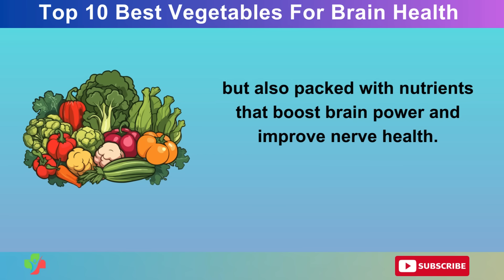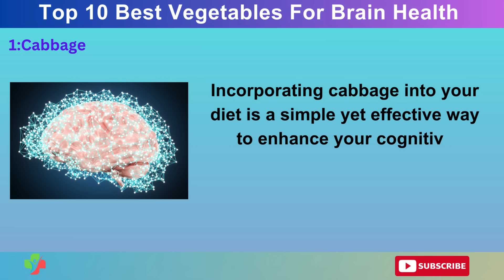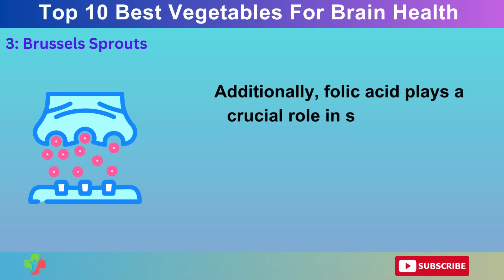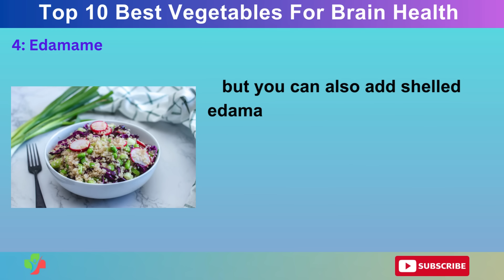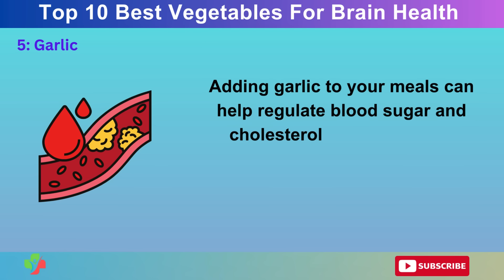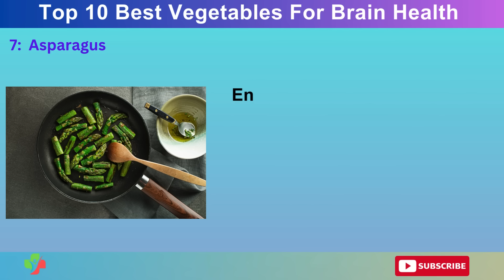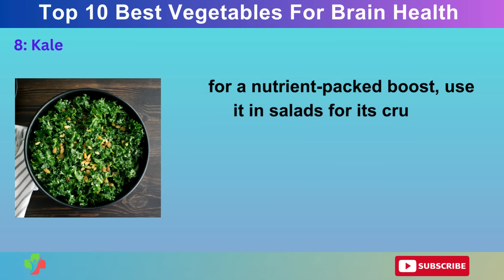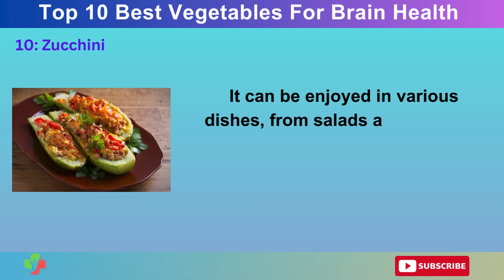Top 10 Vegetables That Boost Brain Power and Prevent Alzheimer And Dementia After 50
Discover the Top 10 Vegetables for Brain and Nervous System Health!
In this video, we explore the incredible benefits of vegetables that can boost your brain power and improve nerve function. Learn how Brussels sprouts, kale, broccoli, and more can help keep your mind sharp and your nervous system healthy.

In this video, you'll learn about:

The nutrients in Brussels sprouts that optimize brain health
How edamame can improve memory and cognitive function
The brain-boosting benefits of cabbage, broccoli, garlic, and other veggies

00:00 Introduction
00:55 Cabbage
02:45 Beetroot
04:05 Brussels Sprouts
06:33 Edamame
08:10 Garlic
09:20  Collard Greens
10:18  Asparagus
11:59  Kale
13:24  Broccoli
14:33 Zucchini